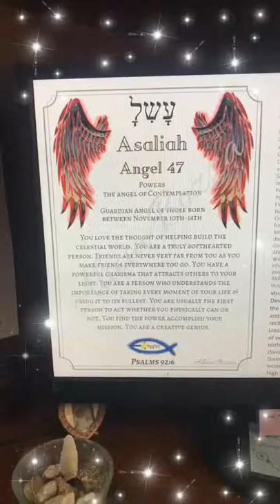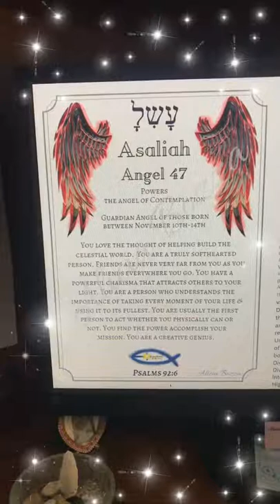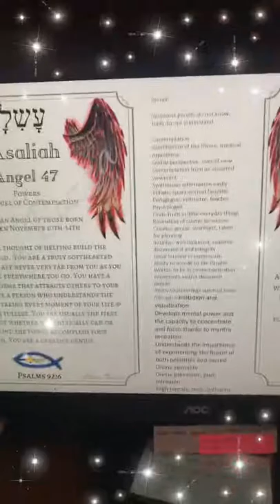Here is your Guardian Angel of the Day! Asaliah, the 47th name of God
These are the 72 names of God and their meaning. Did you ever ask yourself, who is my Guardian Angel? You can find the answer here! The 72 name of God Angel Cards! God loved you so much that he made your Guardian Angel just like you! You also have a Ruling Day Angel who is there to care and guide you. See how God guides through these beings, ruled by His Son, Jesus, Yeshua!